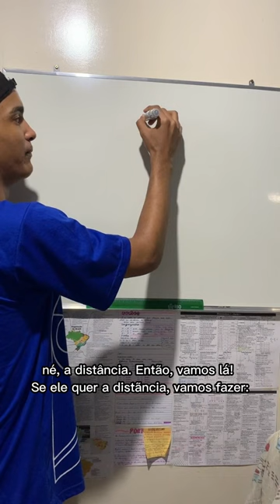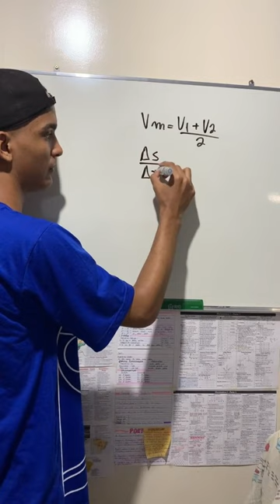Questão Colégio Naval 2021!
A maior parte das provas militares de 2024 já aconteceu ou está muito perto de acontecer. Isso significa que o calendário de estudos para quem quer ingressar no próximo ano começa agora!

🆓 6 meses de acesso EXTRA para estudar até o fim de 2025 (Bônus será encerrado em breve ⚠️);
🆓 Inteligência Artificial EXCLUSIVA do Estratégia Militares;
🆓 18 meses de acesso GRATUITO ao MAIOR Banco de Questões Militares do país;
🆓 Monitor de Performance e muito mais!